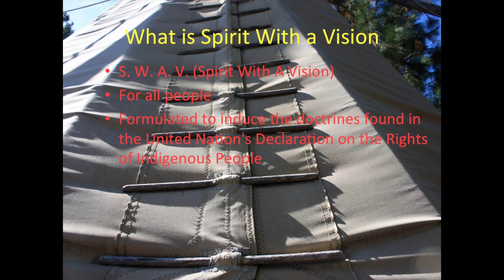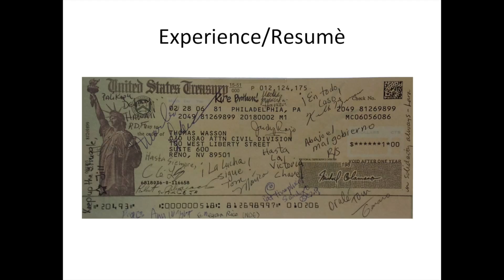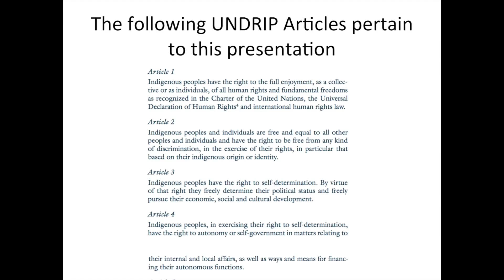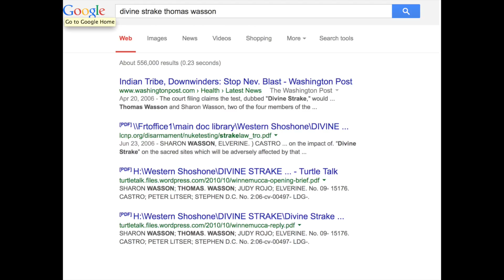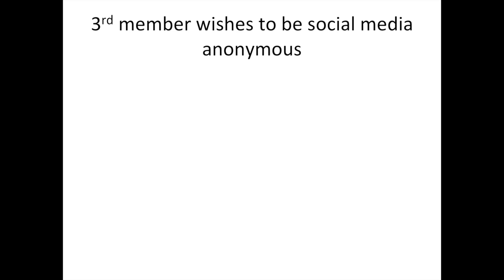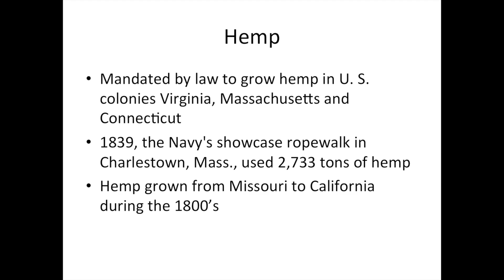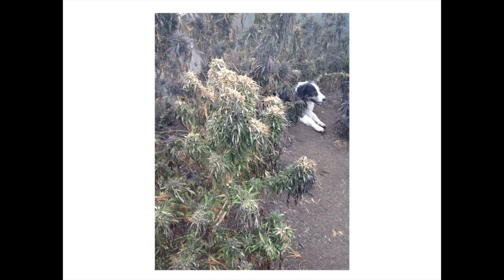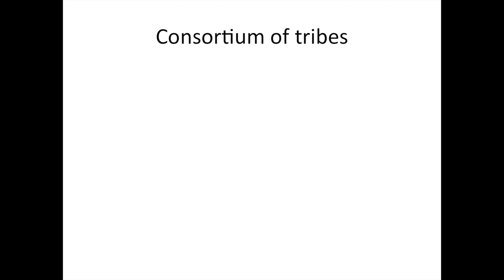Indian Hemp Project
Spirit with a Vision's Indian Hemp Project